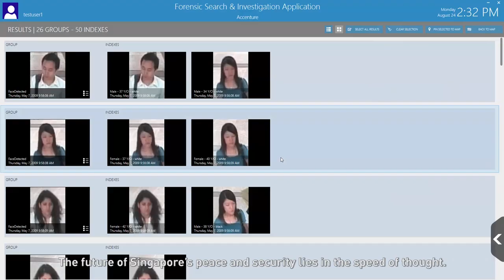Engineer What's Next: Securing our Nation, Defending our Home Trailer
Singapore's engineering marvels aren't built on dreams, but a vision of progress. to find out more.